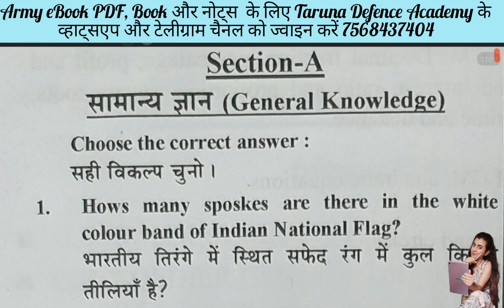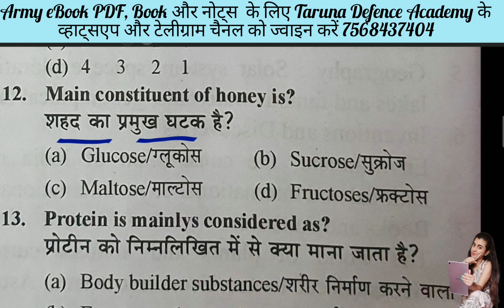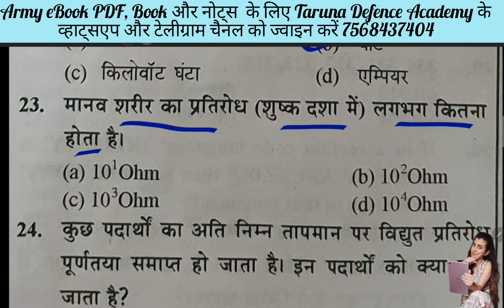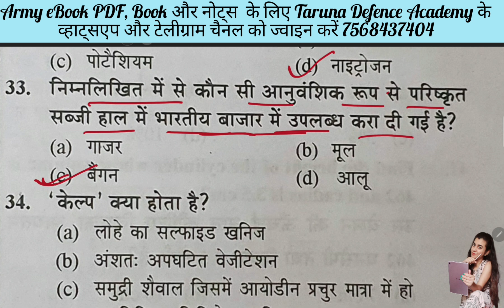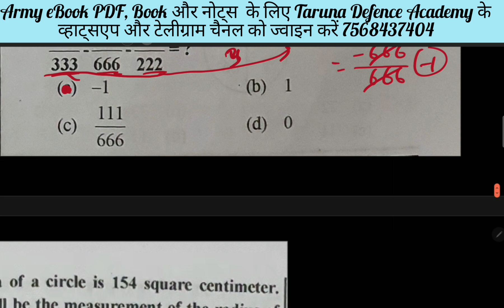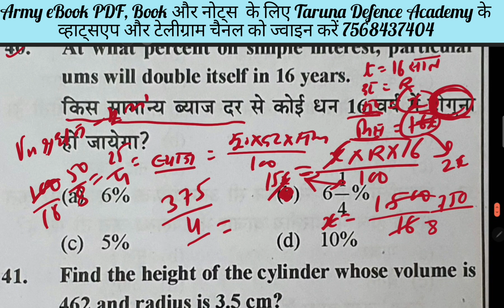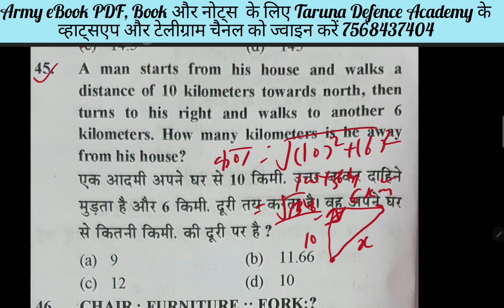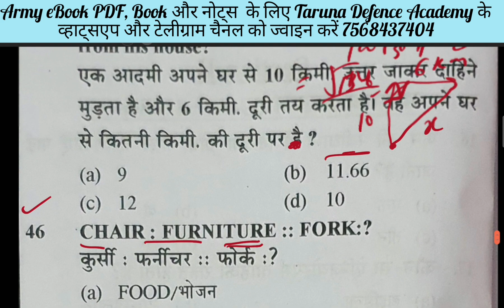Army GD Practice Paper - 19 | ARMY Sample Model Practice Paper test | ARMY GD 25July ARMY Book 🔥 🔥 🔥